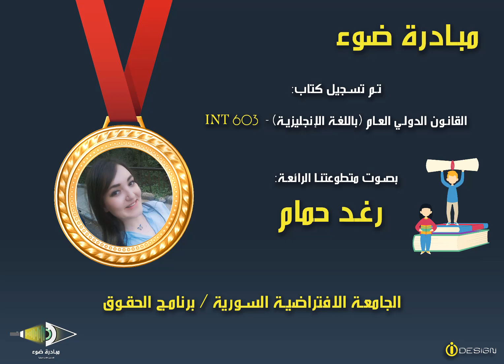6- SVU_BL_INT603_Unit 6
كتاب القانون الدولي العام (باللغة الانكليزية)

تقديم مبادرة ضوء  بصوت المتطوعة الرائعة: رغد حمام.